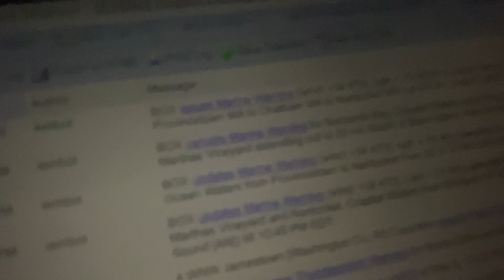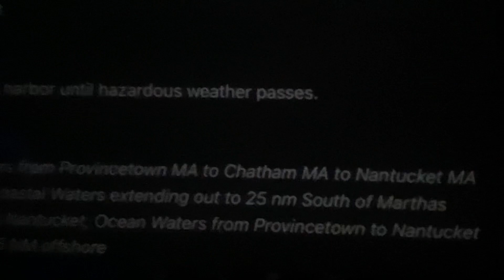Special Marine Warning On Station KHB35 (Boston/Tauton, MA) EAS #305 Station Credits To ???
Omg dude